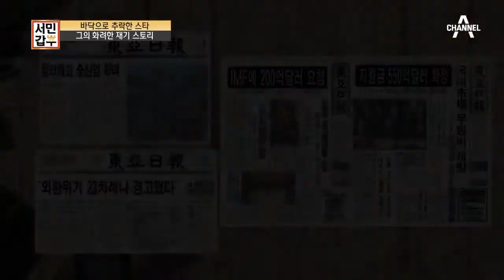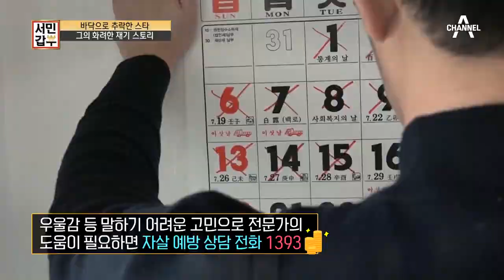외환위기로 바닥에 바닥으로 추락했던 갑부, 그가 다시 재기를 꿈꿨던 이유! | 독한인생 서민갑부 304 회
잘나가는 백화점 판매원에서 외환위기로
자살까지 결심했던 갑부,
그런 갑부가 다시 화려하게 재기할 수 있었던 까닭은?